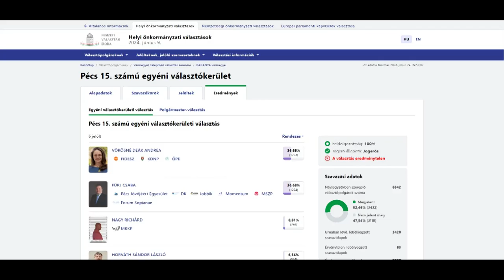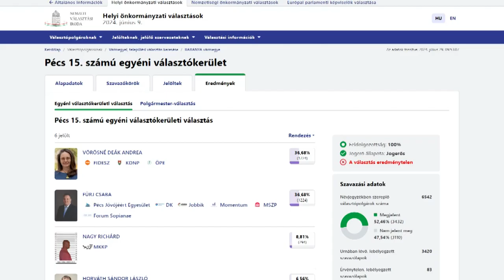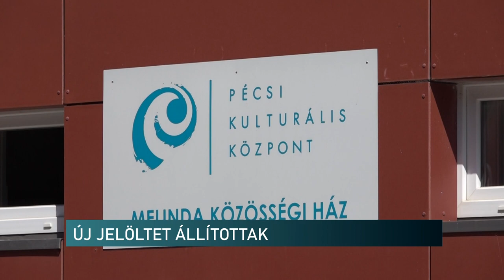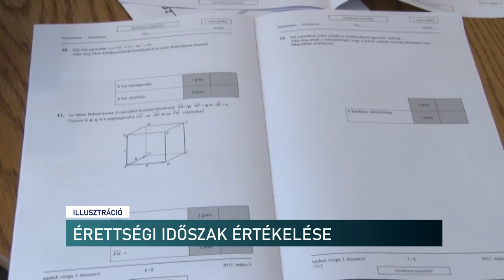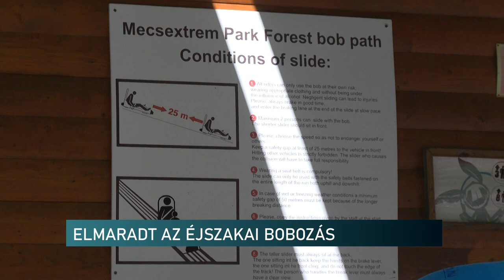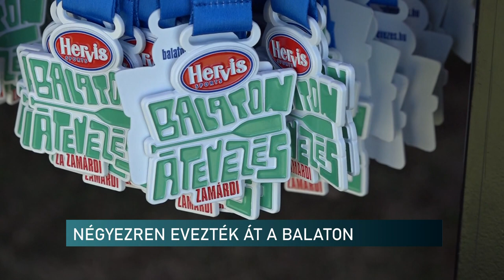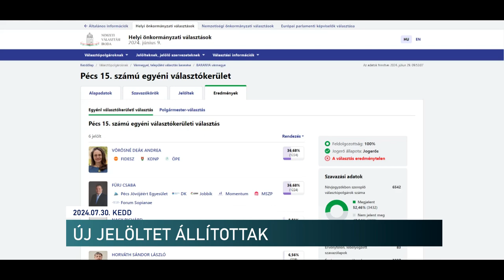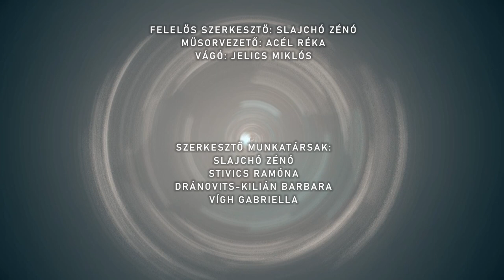Híradó - Pannon TV 20240730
Elindult a pótfelvételi időszaka
Időközi választás – Pécs
Felújították a művelődési házat – Görcsöny
Áramszünetek sora a Mecsextrém Parkban, kárpótolják a közönséget